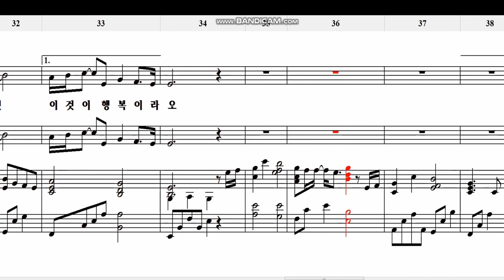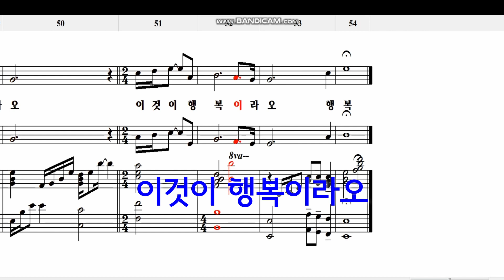행복(쉬운 듀엣)